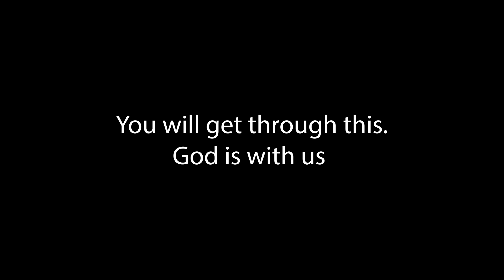Fantasia & Danielle Brooks Encourage My Faith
Hey guys, here is the full interview from TikTok.

I hope it helps you and encourages you 💜

Check out the interview I did for my company (I'm an ents journalist from the UK and I work for a media company)

You all have reminded me of this song - it speaks to the fact that God has been there all this time.